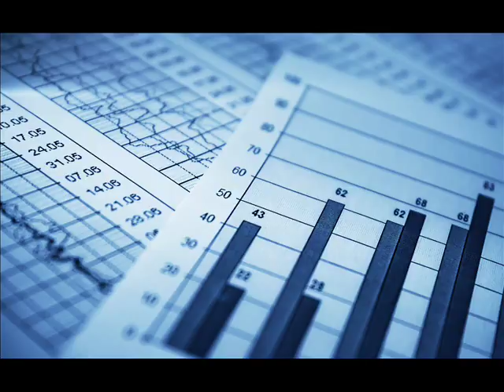Martes 28 de Agosto /18- En la Hora de la Verdad , economía de bolsillo